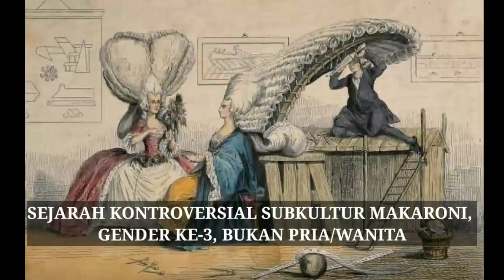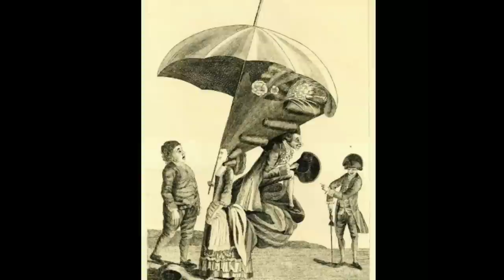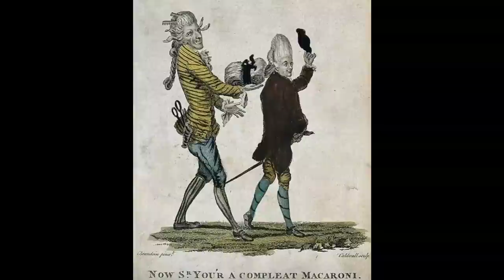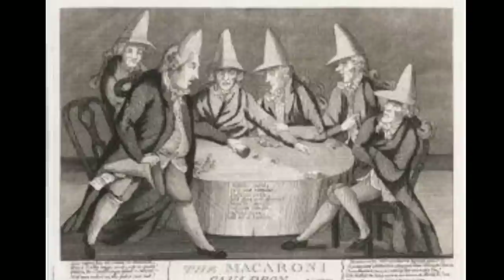KULTUR MACARONI: GENDER KE-3, BUKAN PRIA/WANITA & CUCOK, ADA APA DENGAN BANGSAWAN?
The Flamboyant and Tragic Fate Philippe I, Duke of Orleans; The Younger Brother of The Sun King Louis XIV of France